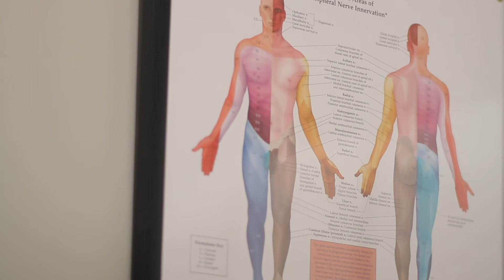Get to Know Co-Founder Dimitrios Kostopoulos, DPT, PhD, DSc, ECS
Dr. Kostopoulos is a world-renowned leading expert in Myofascial Pain and the Co-Founder of Hands-On Care Physical Therapy (est. 1992) and Hands-On Seminars (est. 1995) in New York City.

Dr. Kostopoulos has extensive training and teaching experience in different areas of Manual Therapy with an emphasis on Trigger Point, Myofascial Therapy, Neurofascial Therapy and Manipulation. He also specializes in Electroneuromyography Testing and is a Board Certified Clinical Electrophysiology Specialist.

He is a past faculty member of Mercy College, a Diplomat of the American Academy of Pain Management, and an active member of the American Physical Therapy Association and the American Academy of Orthopedic & Manipulative Physical Therapy. Dr. Kostopoulos is currently serving as Co-Chair of AIPT (the private practitioners' special interest group of the New York Physical Therapy Association) and at the Board of Directors of the Hellenic Medical Society of New York.

Dr. Kostopoulos earned his Doctorate (PhD) and Master's Degrees at New York University, and his second Doctorate of Science (DSc) Degree at Rocky Mountain University (Clinical Electrophysiology).

He has taught a broad range of students in the United States, Europe, Asia and Africa, and has published numerous research articles in areas of manual therapy and electrophysiology.

He is an Associate Editor for the Journal of Bodywork and Movement Therapies, published by Elsevier, and a Contributing Editor of the Indian Journal of Physical Therapy.

Dr. Dimitrios Kostopoulos and Dr. Kostas Rizopoulos are the authors of the book, video and posters of "Trigger Point & Myofascial Therapy," and a video series on Manual Therapy.

They are also the developers of a comprehensive therapeutic approach that integrates Trigger Point, Myofascial, Neurofascial, Proprioceptive and Manipulative Therapy techniques.

Dr. Kostopoulos is of Greek Descent and is fluent in English and Greek.